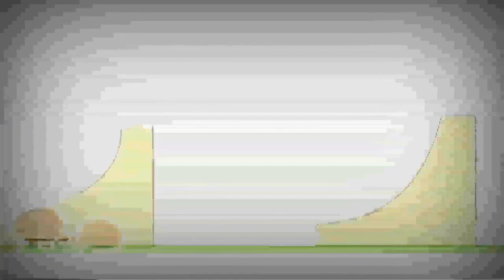19 листопада 2021 р.